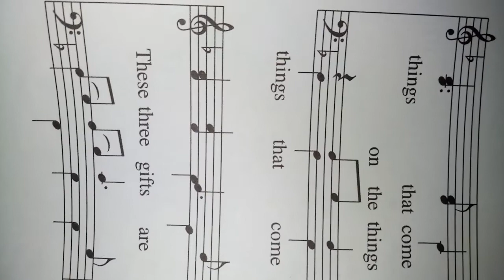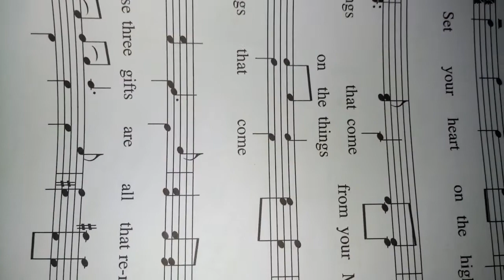Ano ang Maihahandog ni Rolando Tinio. ( Pag aalay)